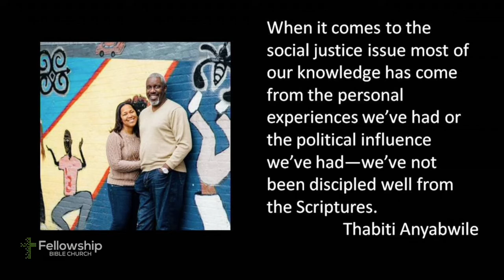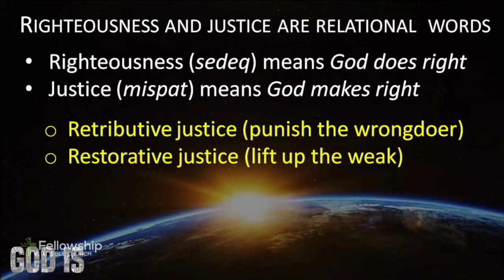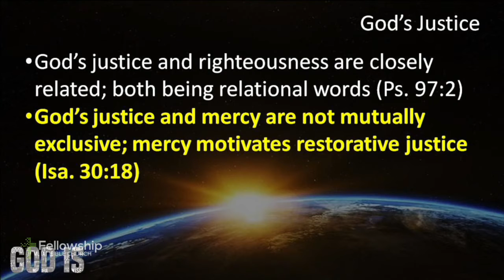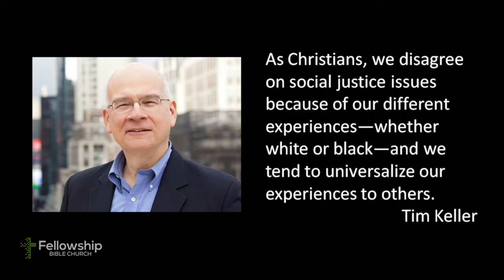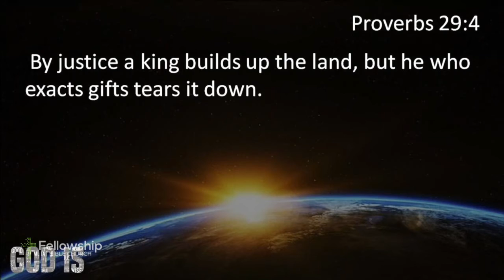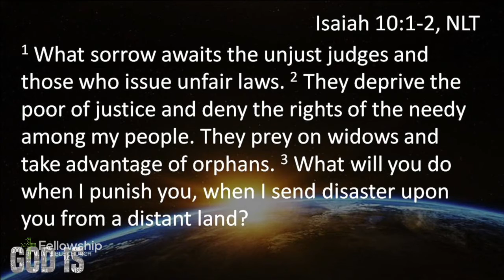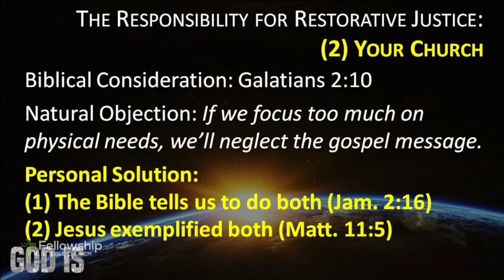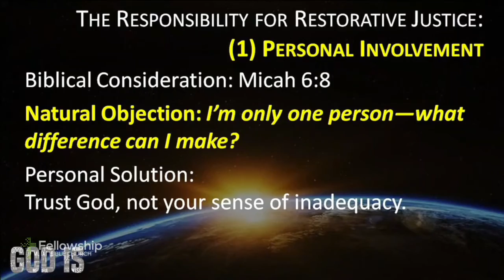God Is: Just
1. God's Example of Justice
2. Our Responsibility of Justice